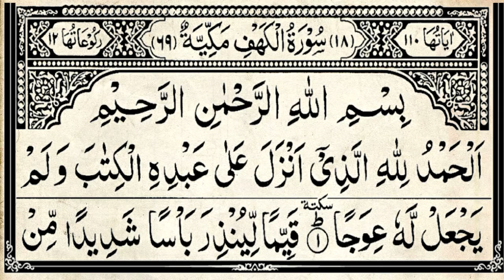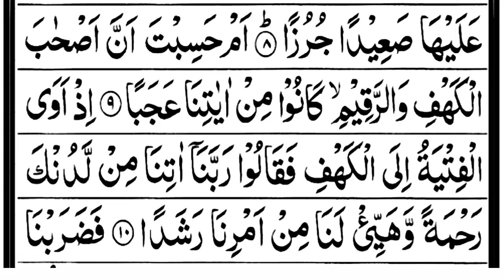surah kahf ki tilawat | surah kahf beautiful recitation | surah kahf 10 ayat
Video Topic :-

surah kahf aafiya
surah kahf tarjuma ke sath
surah kahf beautiful recitation
surah kahf fast recitation
surah kahf 10 ayat
surah kahf ki khubsurat tilawat